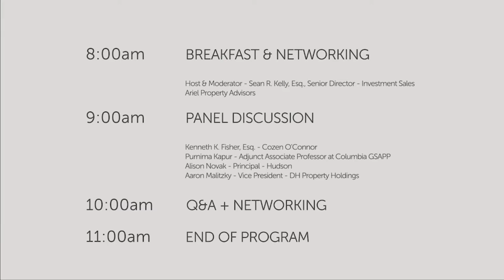Brooklyn NEW Panel - November 2019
About 100 New York City real estate professionals joined Ariel Property Advisors at its first-ever “Brooklyn New” event at the Brooklyn Public Library on November 14. All ticket proceeds from the event were donated to the Brooklyn Public Library.